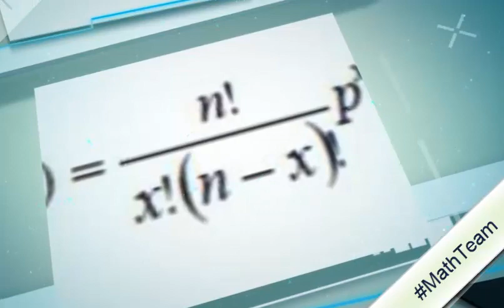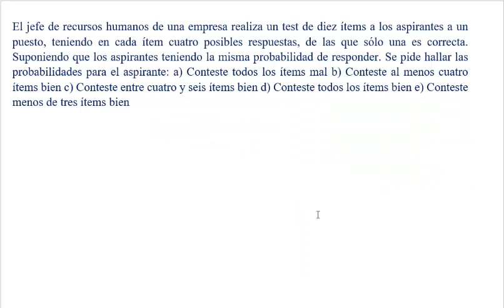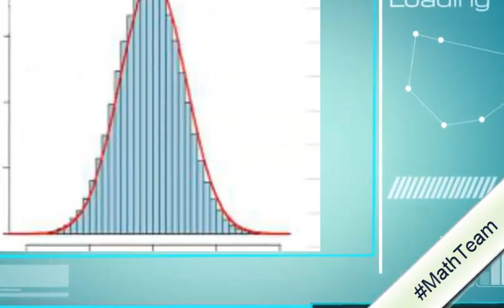EBAU MATII BINOMIAL02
El jefe de recursos humanos de una empresa realiza un test de diez ítems a los aspirantes a un puesto, teniendo en cada ítem cuatro posibles respuestas, de las que sólo una es correcta. Suponiendo que los aspirantes teniendo la misma probabilidad de responder. Se pide hallar las probabilidades para el aspirante: a) Conteste todos los ítems mal b) Conteste al menos cuatro ítems bien c) Conteste entre cuatro y seis ítems bien d) Conteste todos los ítems bien e) Conteste menos de tres ítems bien